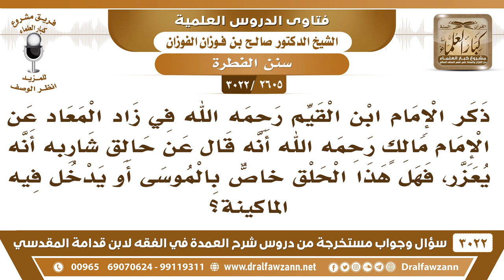[2605 -3022] يرى الإمام مالك أن حالق شاربه يعزر فهل هذا الحلق خاصٌّ بالموسى أو يدخل فيه الماكينة؟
-"[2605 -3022] السؤال: ذكر الإمام ابن القيم رحمه الله في زاد المعاد عن الإمام مالك رحمه الله أنه قال عن حالق شاربه أنه يعزر فهل هذا الحلق خاصٌّ بالموسى أو يدخل فيه الماكينة؟
الجواب: الجَوَابُ: كله. الماكينة، بالموس أو بالمكينة، حلق الشارب هذا يشوه الوجه، يشوه الوجه ذا، المطلوب جز الشارب، الرسول قال جزوا [جزوا الشوارب، احفوا الشوارب]، ما قال احلقوها، هذا تشويه للوجه.
للاشتراك في قناة الشيخ صالح الفوزان

للاستفسار والإقتراحات والدعم
رئيس الفريق
لمشروع كبار العلماء